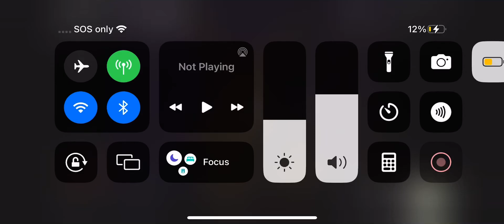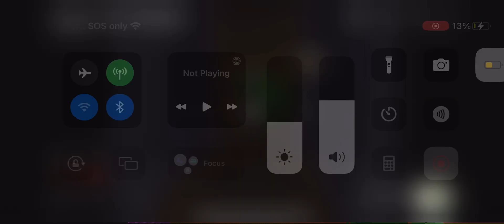Windy from City Island vomiting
Aww Poor Windy
Comment: @ZooterFoxThePrincess

So @ZooterFoxThePrincess if your watching this! Please make a roleplay watt, windy, mark, lidia, piper and sally pls!